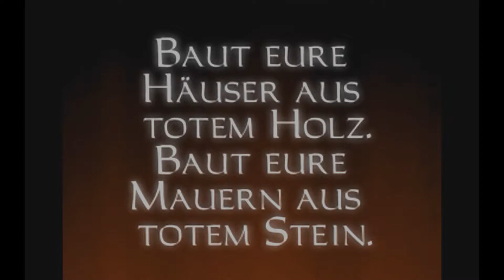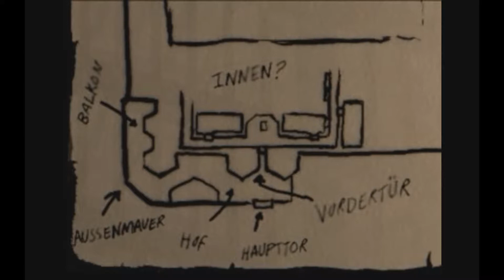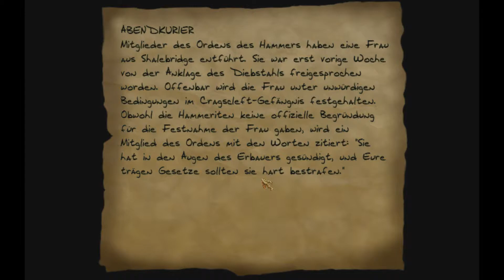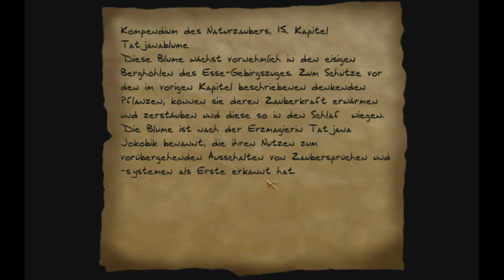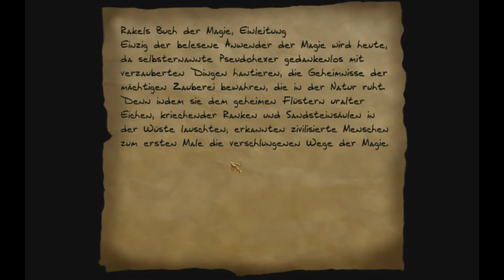Let’s Play - Dark Project #06 Das Schwert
Kommen wir zur wohl bekanntesten Mission von Dark Project, das Schwert. Zunächst scheint es wie eine normale Brich-in-die-Festung-ein Mission, aber je tiefer wir in das Bollwerk eindringen, desto merkwürdiger und bizarrer wird alles. Was ist hier los?!